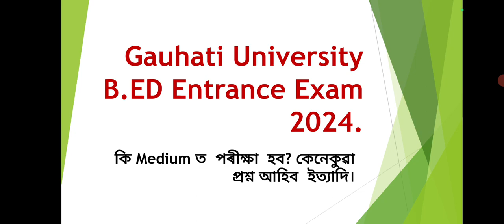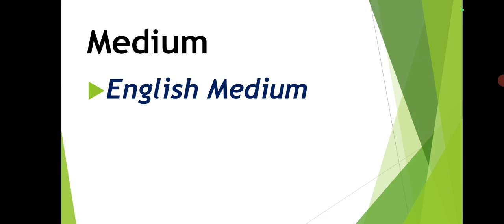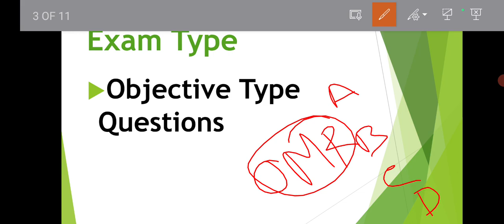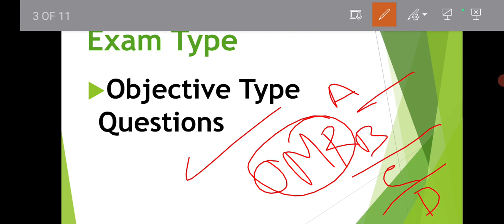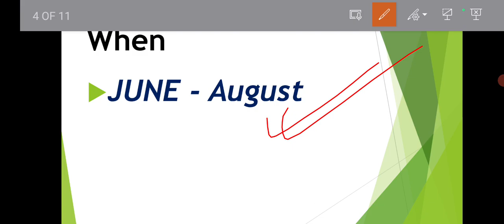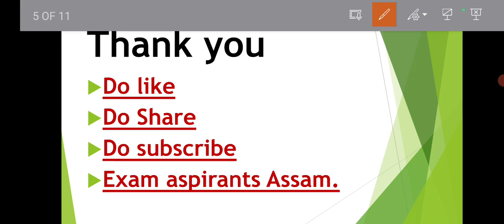Gauhati University B.ed Entrance Exam 2024. কি Medium ত পৰীক্ষা হব? কেনেকুৱা প্ৰশ্ন আহিব ইত্যাদি ।